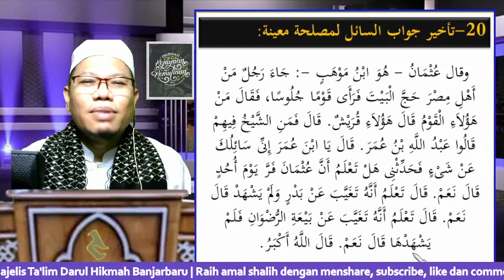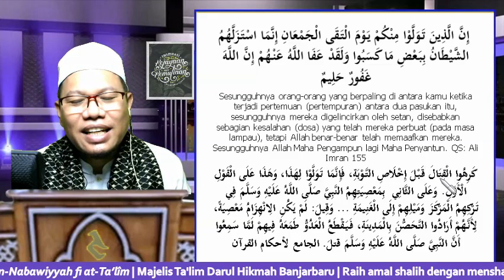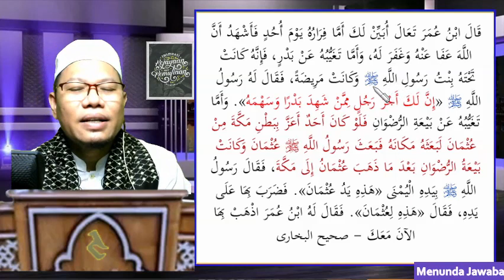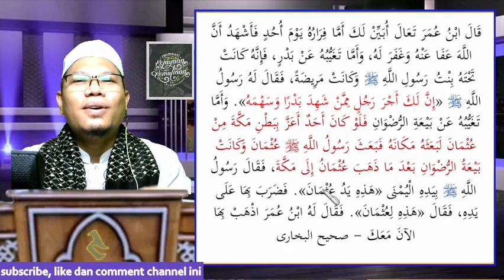ANFT39c. Utsman r.a Tidak Mengikuti Perang Badr, Lari Saat Perang Uhud, Tidak Ikut Bai’at Ridhwan?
▶️ *Menjawab Syubhat: Sayyidina Utsman r.a Tidak Mengikuti Perang Badr, Lari Saat Perang Uhud, Tidak Ikut Bai’at Ridhwan?*

(Menunda Jawaban Untuk Kemaslahatan Tertentu) -u20
*Playlist Kajian/Kitab*: